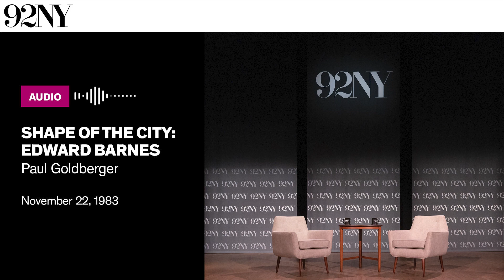Shape of the City: Edward Barnes with Paul Goldberger (1983)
Architecture critic Paul Goldberger speaks with American architect Edward Barnes. Barnes explains the theory behind some of his specific projects–he argues that buildings need a “central idea” but also reflects on the difficult “dichotomy of contextualism and the drive for a pure form,” or, the balance between form and function in architecture. Recorded November 22, 1983, at The 92nd Street Y, New York.